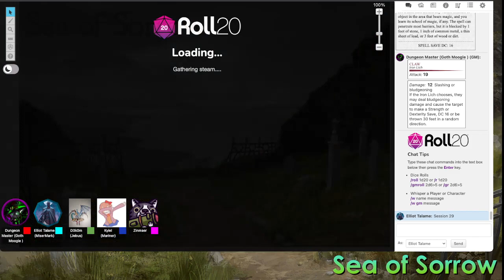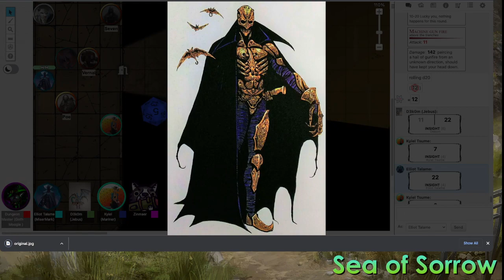Tabletop Gaming - Sea of Sorrow - Session 29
The lost souls of Ravenloft attempt to navigate their way through the war torn domain of The Breach. As they do their hardest to survive!